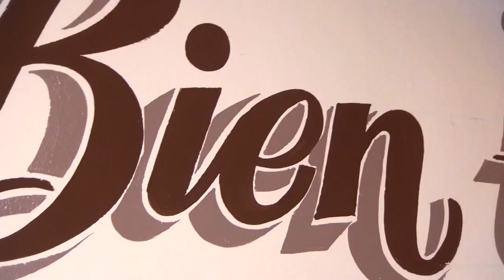MAKE UP - KAISSER PRODUCCIONES